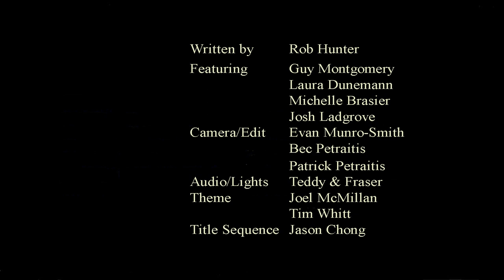Late O'clock (LIVE) - Guy Montgomery!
New Zealand comedian Guy Montgomery joins Rob and Laura at Late O'clock and shows off his impressive improv skills.
With Laura Dunemann and special guests Michelle Brasier and Josh Ladgrove!
Filmed live at the Melbourne International Comedy Festival 2019
Produced by Stupid Old Studios @stupidold